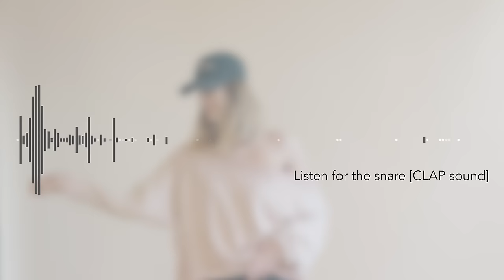How to Dance with Rhythm Tutorial (Club Dance for Beginners) I Get Dance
In this tutorial you will learn how to dance with rhythm to any mainstream song. I'll be breaking down how to dance to the tempo of the song vs on every other beat.

🎶Song 1: Odyssey by [ocean jams]
🎶Song 2: With Me - DJ Mayson  (faster, higher tempo)

Learn The Proven 3-Step System to Build Confidence For Dancing In Social Settings

➡️ COACHING. Want to become confident dancing in any social setting? I'm accepting applications now to work with me online. Serious inquiries only pls (20yrs old+).

Video by Lester Platt Productions / @monica_dzik